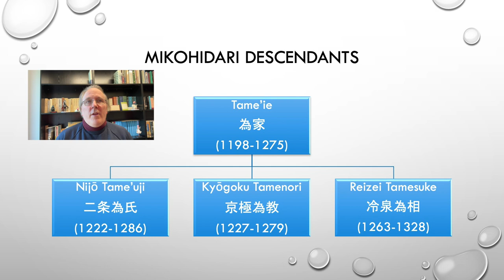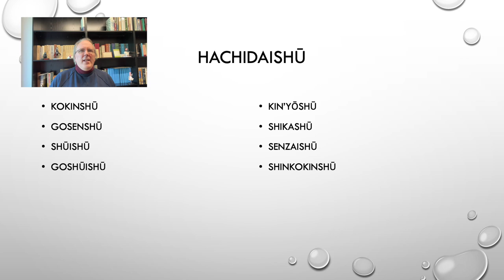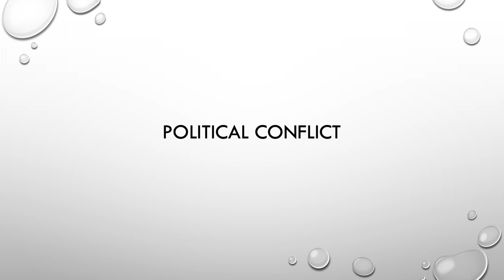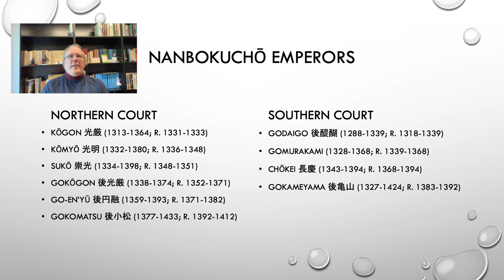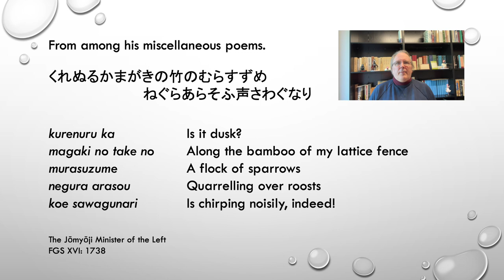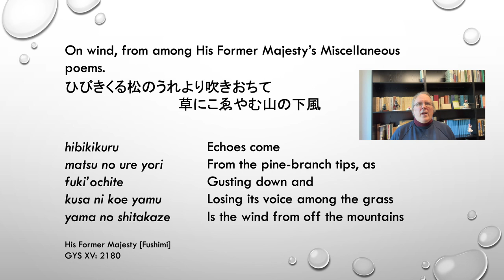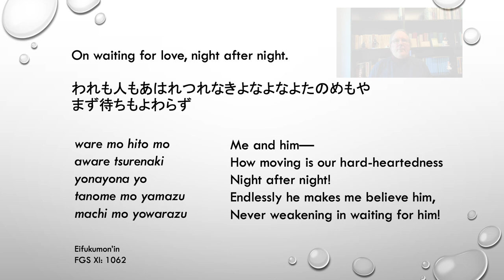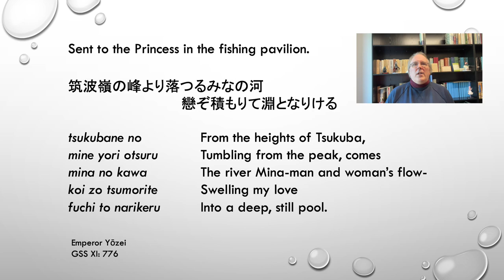Poetry and Prestige in Conflicted Times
In this video I consider the developments in waka in the early mediaeval period, when disagreements between poets over correct forms and styles became entrenched and intertwined with arguments over inheritance. The divisions in the world of waka shadowed those in Japan's politics, as the nation became wracked by conflict and, eventually, war.